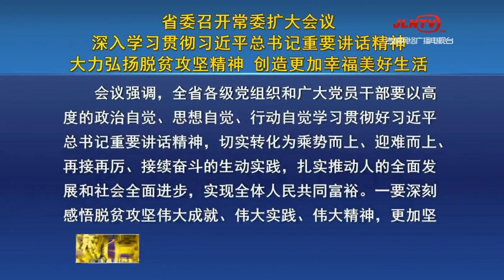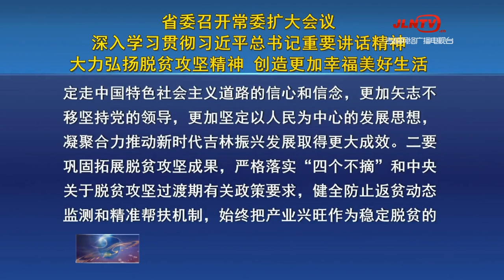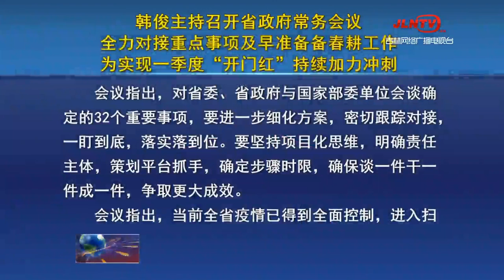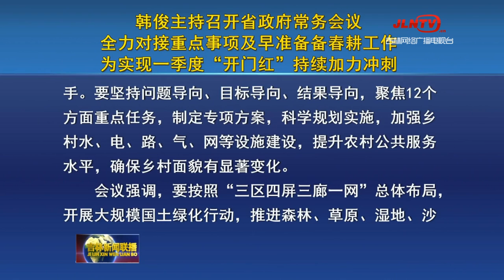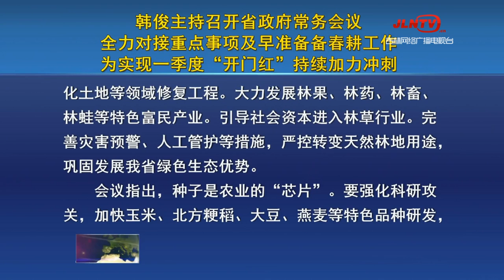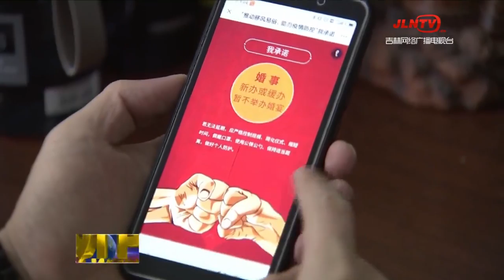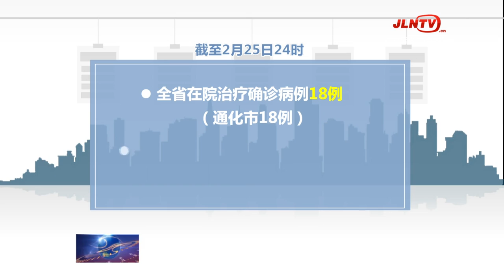吉林新闻联播 20210226：各地开展“推动移风易俗 助力疫情防控”文明实践活动